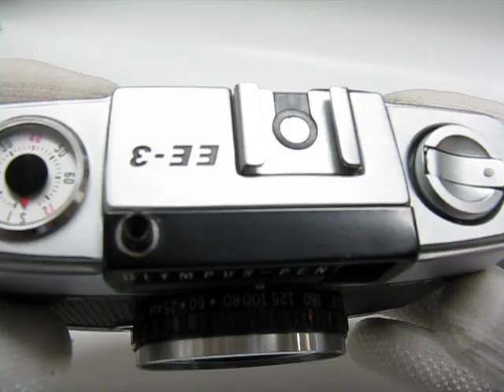OLYMPUS PEN EE-3